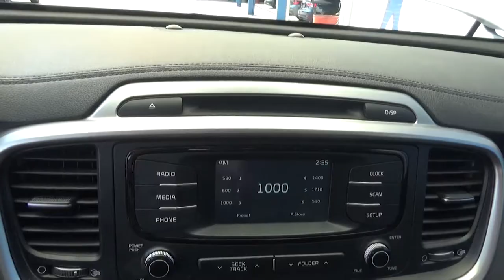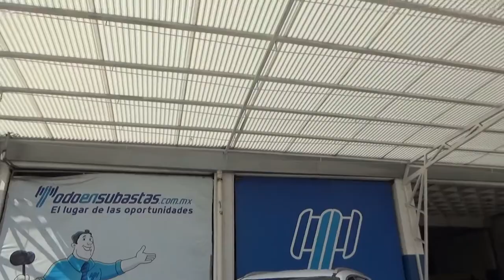Kia / Sorento / 2018 -JG404411